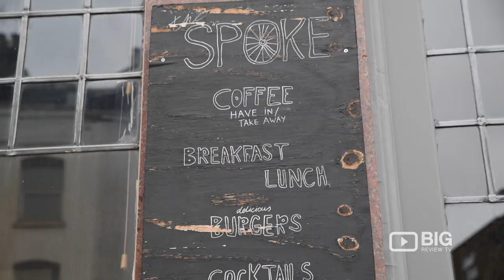The Spoke, a Cafe Restaurant in London serving Coffee, Burger, and Cocktail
The Spoke is locally owned and its main aim is to make customers feel at home. With a simple but effective menu, The Spoke provides burgers made from free range products for that infamous daytime meal plus they also serve great coffee and cocktails.

The Spoke
710 Holloway Road Crouch End London UK N19 3NH